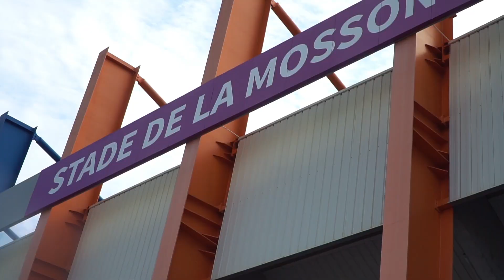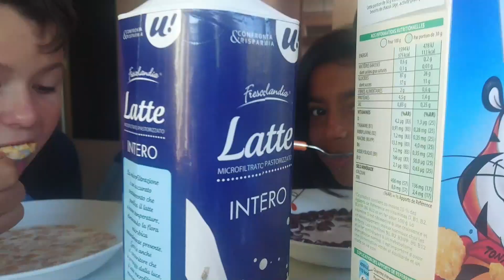Epic Euro Vlog | Red Card TV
Andy Penders continues his 3-month project, this time in Europe.

➤ Watch out for more of these clubs as we introduce them to you, So make sure to RedCardTV on Facebook!

Social Site:
➤ Follow RedCardTV On Instagram!

➤ Follow RedCardTV On Facebook!